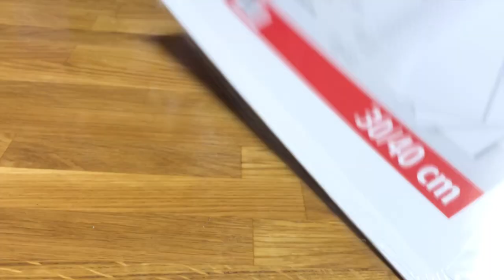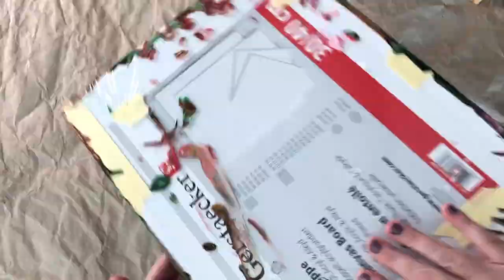Acrylic Pouring - Make your own gift wrap (reusable!)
With holiday season approaching I'm making a head start on creating my own Acrylic Pouring gift wraps. I'm using a recipe that dries in a beautiful firm, flexible and glossy film finish, that doesn't tear or crack - perfect for any kind of gift wrapping, you can even re-use it! For wrappings I like to have small cell patterns that are pretty, regardless of the angle of the gift 🤩 💝

Mixture recipe:
1 part paint (Amsterdam, Lukas or similar medium body studio acrylics)
2 parts binder (guardi boesner)
0.5 parts sealer/primer (boesner)
2 drops of silicone oil per cup of color

Paints:
Amsterdam: Sap green, Naphtol deep red, Deep gold, Zinc white
Lukas: Sap green, Alizarin Crimson